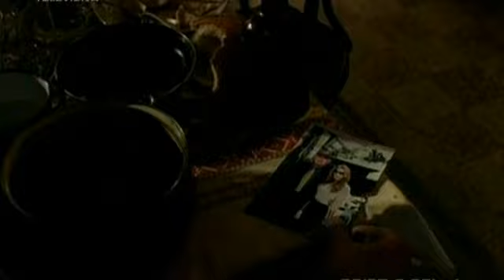Tedi Spalato - More snova